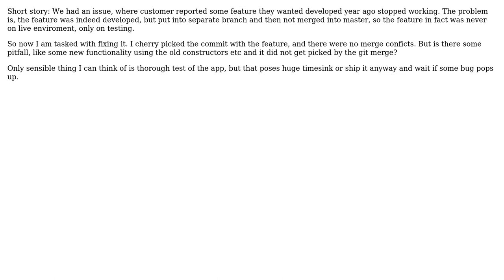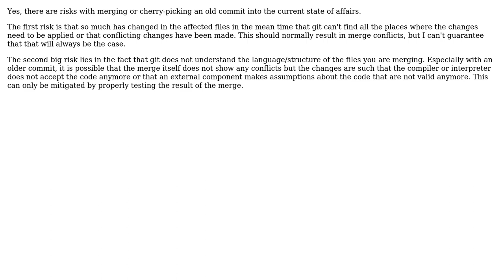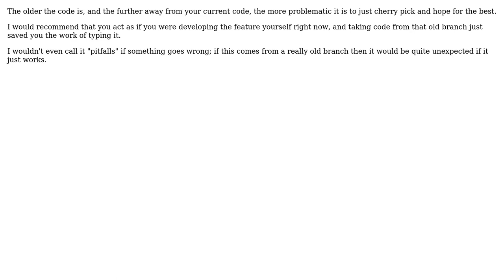Can cherry picking really old commit from seperate branch to master cause problems? (3 Solutions!!)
Can cherry picking really old commit from seperate branch to master cause problems?

With thanks & praise to God, and with thanks to the many people who have made this project possible! | Content (except music & images) licensed under CC BY-SA | Music | Images & others | With thanks to user The Law user gnasher729 user Doc Brown user Bart van Ingen Schenau and the Stack Exchange Network Trademarks are property of their respective owners. You are responsible for your own actions.